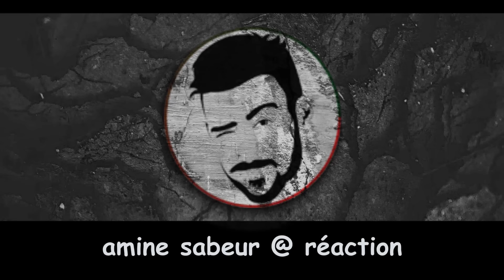شاهد فنانة تونسية توقف حفلتها لتغني النشيد الجزائري و فنان محمد الخساني يقص_ف مغربية زينة الداودية😱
فنانة تونسية توقف حفلتها لتغني النشيد الجزائري